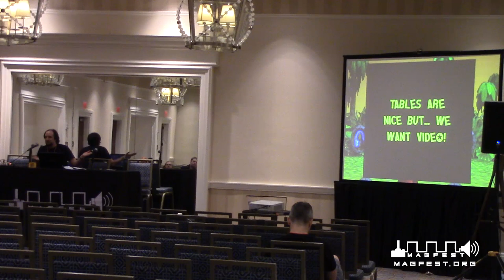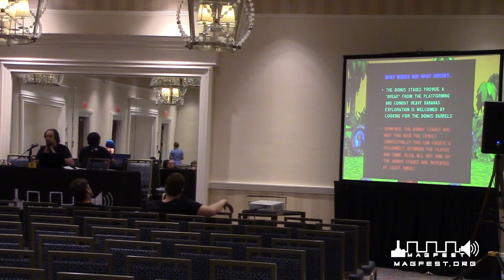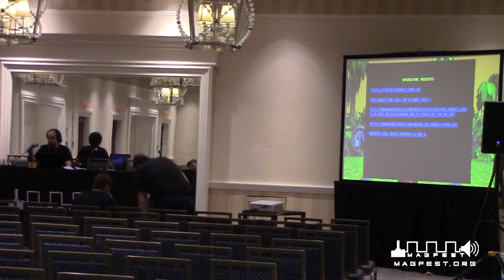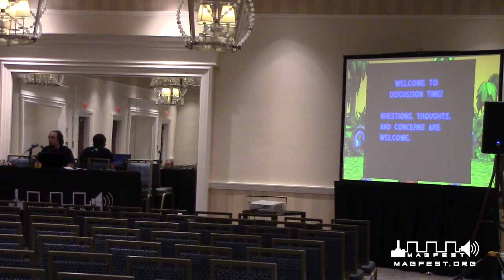MAGFest 2020: Welcome to Bonus Stage - How Rare Turned Innovation into Monotony in DK64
While merely serving as fodder in Donkey Kong Country, bonus stages in Donkey Kong Country 2 and 3 were innovative, playing off of the theme of each level to present a new experience. When it came time for bonus stages in a collectable packed DK64 though, the bonus stages became monotonous and repetitive. How does this affect the rest of the gameplay experience? We will discuss and look at the game and bonus stages in particular and see how game that does so many things right has this glaring error.

Panelists: Stephen Flask